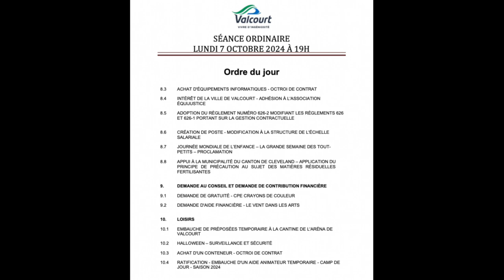CONSEIL VALCOURT 7 OCTOBRE 2024